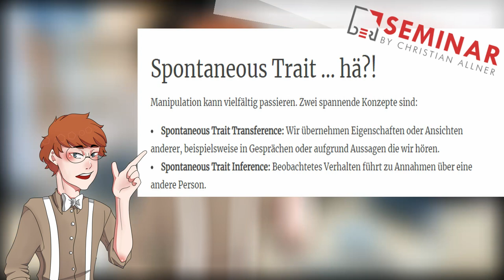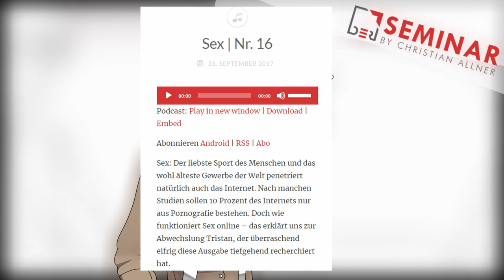Spontaneous Trait Inference & Transference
DER SEMINAR: Entdecken Sie unsere Events, Webinare und Inhouse-Seminare – speziell konzipiert für Führungskräfte, Unternehmer und Professionals.

Unsere Speaker inspirierten schon über 7.000 Teilnehmer an über 700 Seminartagen.

Sichern Sie Ihre Zukunft.

Stockphotos: pexels.de